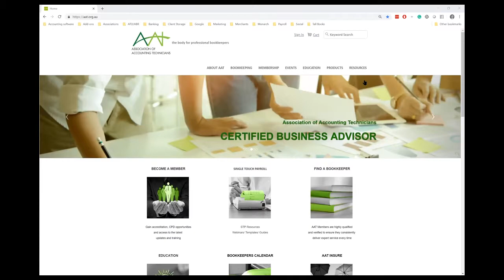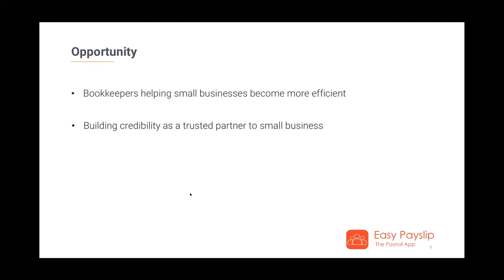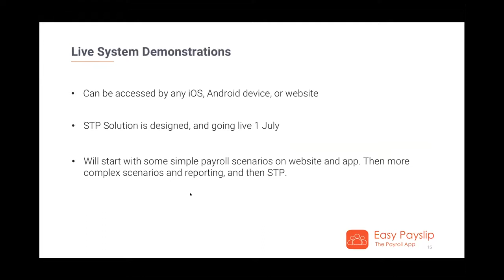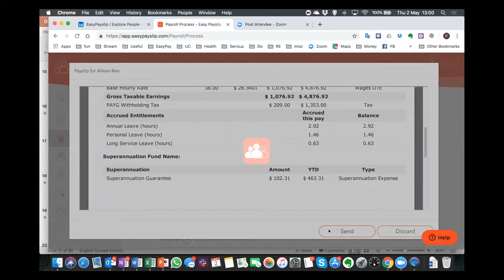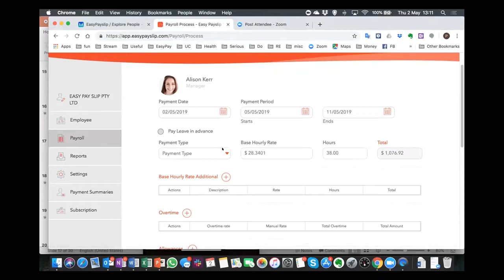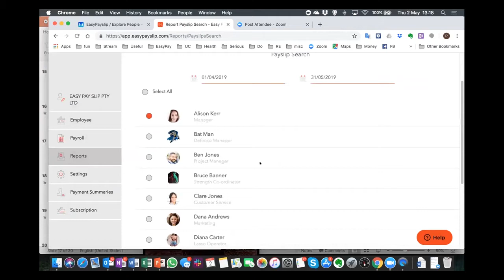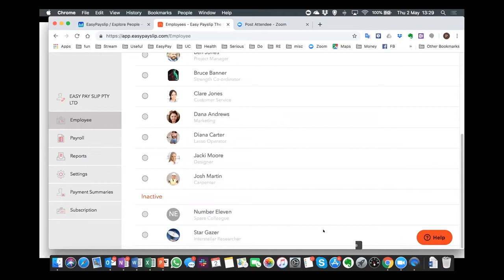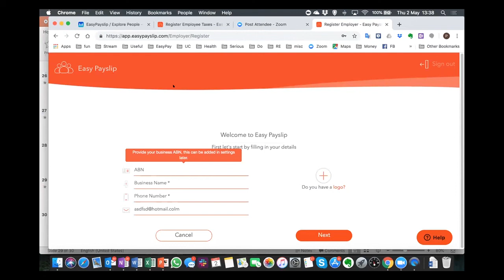AAT April Tech Talk - EasyPayslips